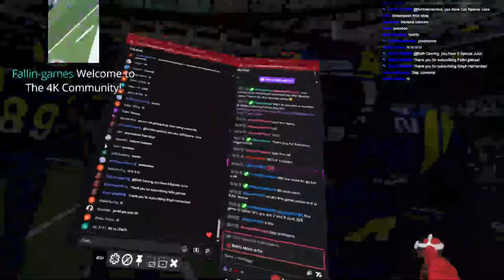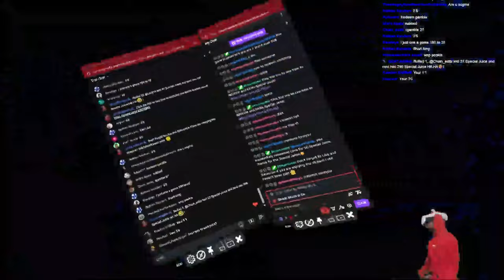LEADING MY NFL TEAM TO VICTORY! *EXTREME*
Comment for MORE Videos Like THIS!

Watch me stream LIVE at 6:30 PM on Tuesday, Wednesday, Thursday, Saturday and Sunday!

Deadpool 3 was a great movie! I'm watching Alien Romulus soon, is it good? Did you watch the Olympics? Who is the best NFL Team?

Purchase the Meta Quest 3 and Meta Quest Games through my Creator